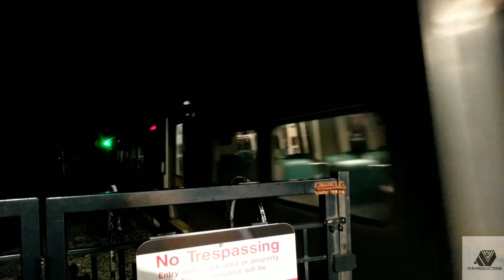Metro North Hudson Line - Riverdale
With intentions of filming at Harlem-125th in Manhattan and things not going to plan, we made our way out along the Hudson line once more where we were surprised to find a stretch of track where all trains were restricted to tracks 2 and 4, and some fall foliage still showing prominently on the trees.

Our first few trains were express, the very first of which was one of few New Haven P32AC-DM locomotives in the Metro North system. All trains come and go like normal, and later into the evening one such rare sight was a Shoreline East locomotive leading a short train outbound from New York's Grand Central Terminal and closing the night with one last Amtrak.